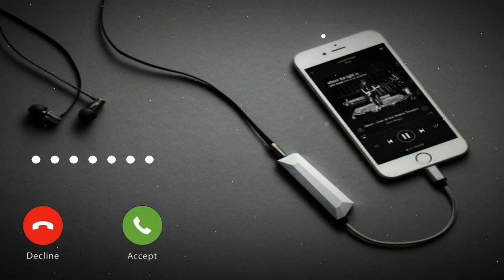Tu hi ye mujhko bata de ringtone, Chahun main ya naa ringtone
Ringtone, Mobile Ringtone, Ringtone Music, Hindi Ringtone, Ringtone 2020,

This video is purely fan-made and  I just upload this to share this great music with the world.